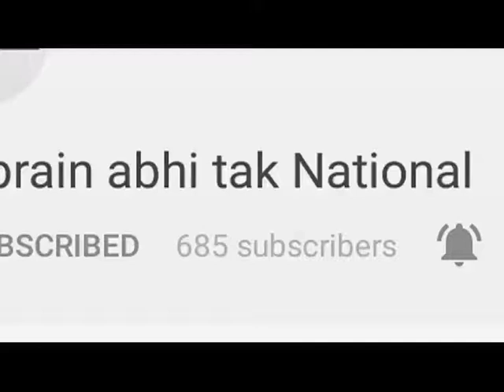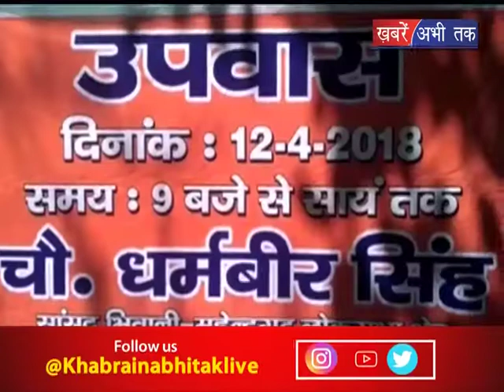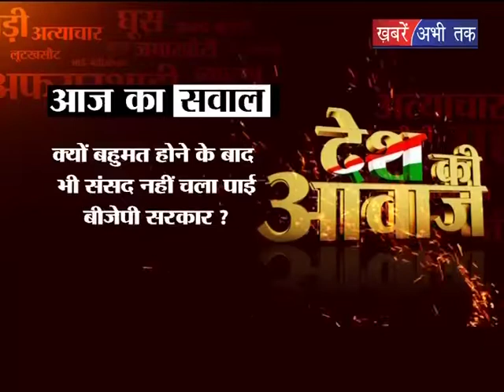देश की आवाज़ || KhabrainAbhi Tak Live